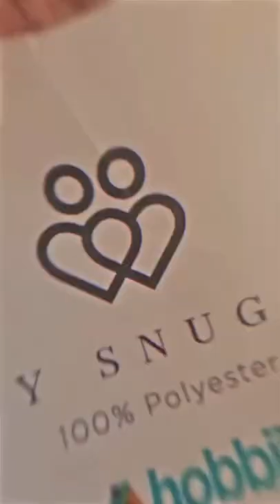yarn creations wool shorts ytshorts reels youtube